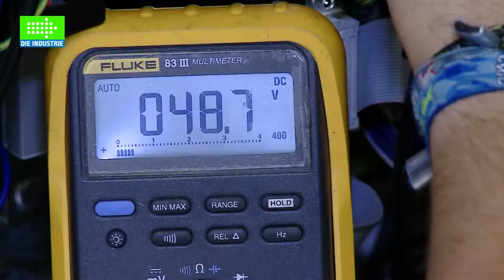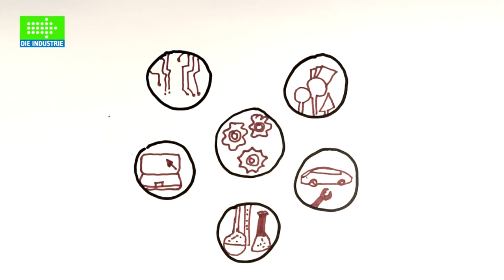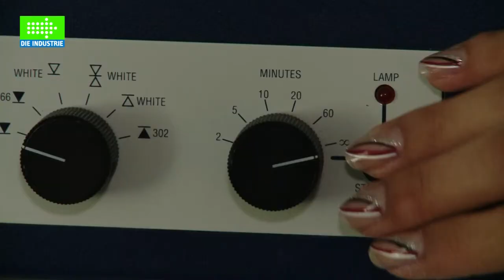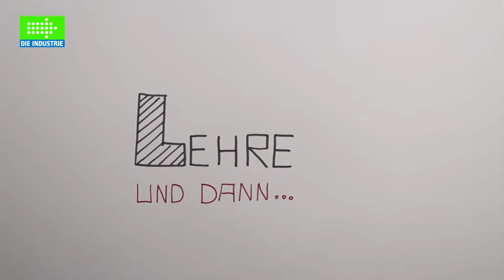Future Jobs: Deine Karriere in der Industrie -- Was macht eine Lehre in der Industrie besonders?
EINE LEHRE IN DER INDUSTRIE BIETET DIR ALLES, WAS DU FÜR DEINEN ERFOLGREICHEN AUFSTIEG AUF DER KARRIERELEITER BRAUCHCHST!

Du lernst praktische Arbeitsschritte mit modernstem Equipment und eignest dir das dazugehörige Fachwissen auf dem aktuellsten Stand der Technik an. Du arbeitest an spannenden Projekten mit und fertigst Produkte, die weltweit eingesetzt werden. Und das alles bei bester Bezahlung!

Selbstverständlich musst du -- wenn du das willst -- auch nicht auf die Matura verzichten, denn auch die kannst du während oder nach deiner Lehrzeit absolvieren. Als weitere höhere Ausbildung steht dir der Weg in die Werkmeisterschule offen.
Einen Überblick über Berufsbilder, Ausbildungsinhalte, Aufnahmeverfahren und Ausbildungsbetriebe findest du